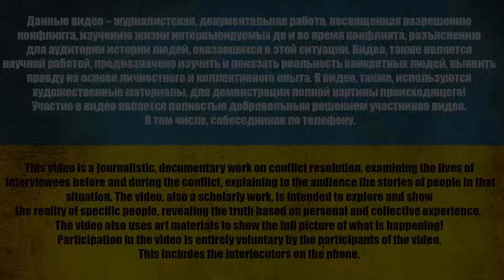Occupier CONFESSES TO M*RDERS! 🆘 putin sends criminals to war with Ukraine | Zolkin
In a new interview with military correspondent Zolkin, he talks to two occupiers who confess to all crimes against Ukrainians and say they will do it again! It turns out putin sends criminals to war with Ukraine

Channel support:
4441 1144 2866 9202 monobank

USDT(trc20) TZA1DjD93ivybrmnosXRFVPhrBU2WYuaXa
BTC bc1qfz6ezvejapmlh0x63kp9pckfq2xtfcq6334fw0
ETH 0x2db5e5a09697E61E1777426DA568E488D8bB5883
BNB bnb1nmc2r0myv282y4rdarqyv8e0ad50dhsvhksfw7